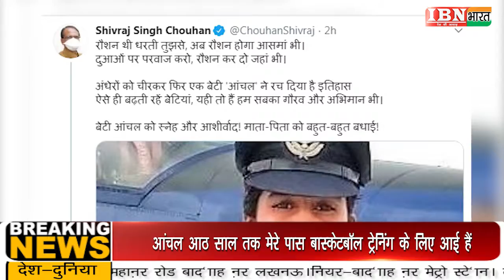IBN भारत : चायवाला- देश की बेटी उड़ाएगी Fighter Plane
एक तरफ नेटफ्लिक्स पर फिल्म ‘गुंजन सक्सेना- द कारगिल गर्ल’ रिलीज़ होने के लिए तैयार है. वहीं इसी वक्त एक और बेटी ने कमाल कर दिया है. मध्य प्रदेश की आंचल गंगवाल ने इंडियन एयरफोर्स अकेडमी में इस बार टॉप किया है. आंचल अब फ्लाइंग ऑफिसर हैं. हैदराबाद में पासिंग आउट परेड में आंचल अपने ग्रुप को लीड करने वाली एकमात्र महिला थीं.